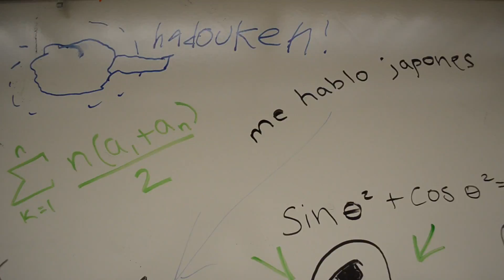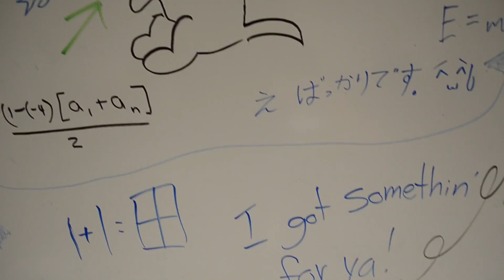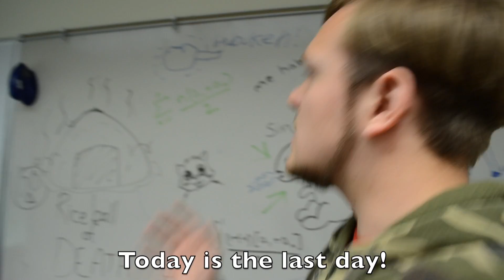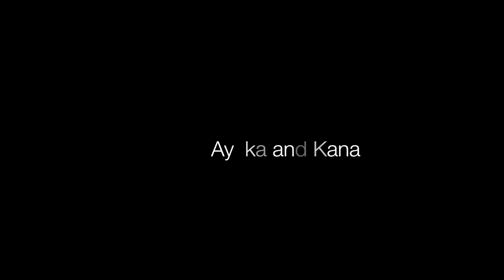The Japanese Video Project!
This is a video project that was made by me and a group of friends for a Japanese class in college. Enjoy!

*Song of Storms Rock Cover by jam2995* Here is the link to his channel: